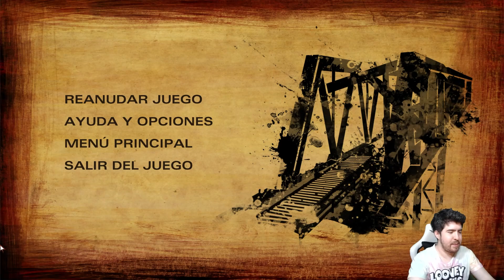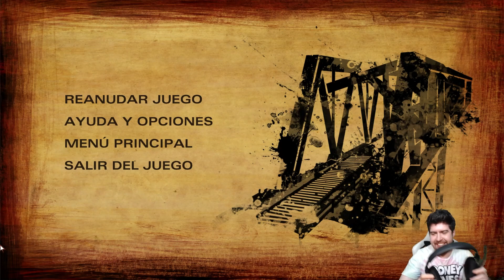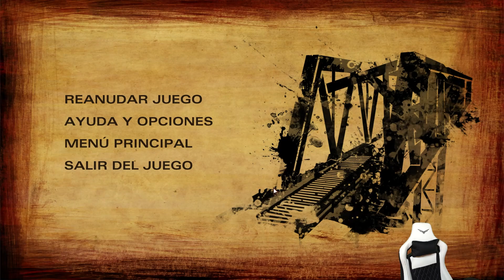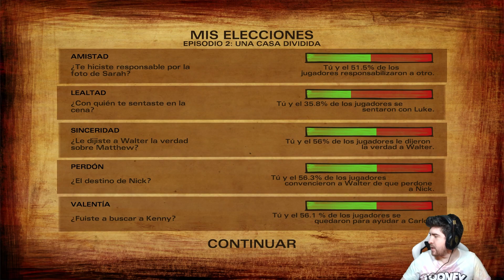SE PUSO SALVAJE TODO!! | The Walking Dead Season 2 EPISODIO 2 COMPLETO